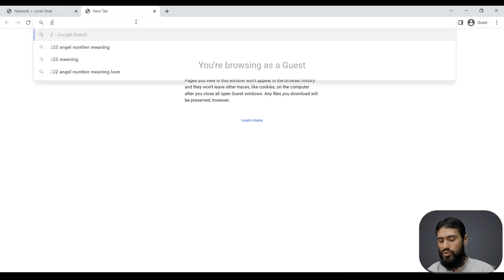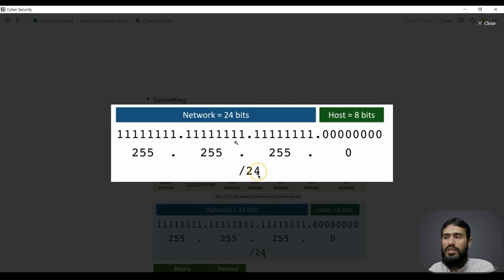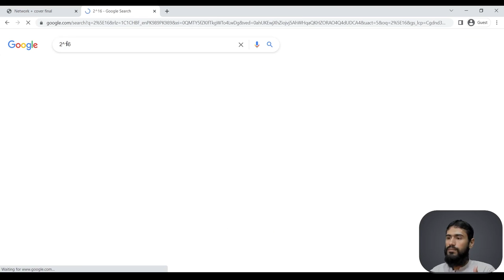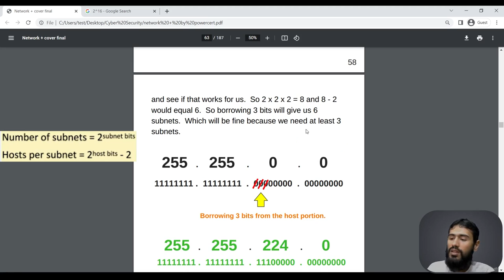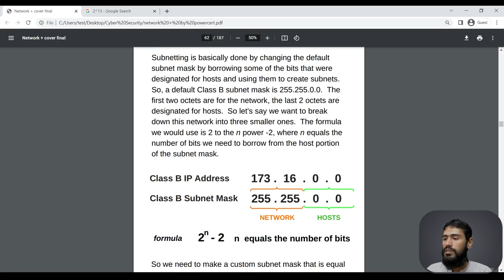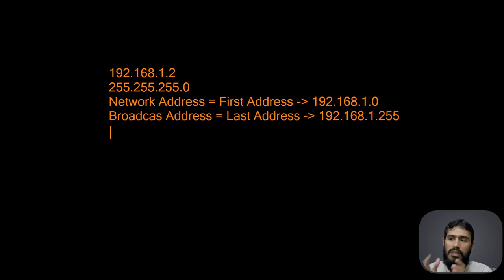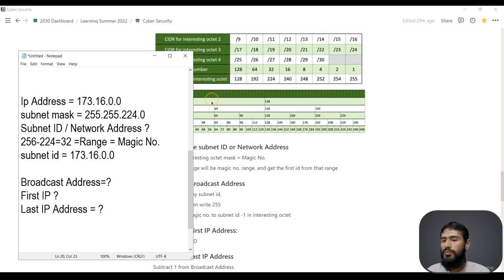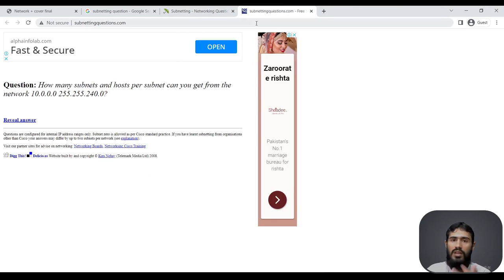What is Subnetting | Demystifying the Art of Network Subdivision | Networking Fundamental | video 4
In this video, we will delve into the world of subnetting and demystify the art of network subdivision. Join me as we explore the intricacies of subnetting, its significance in network design, and how it enables efficient IP address allocation.

Subnetting is a technique used to divide a larger network into smaller, more manageable subnetworks. In this video, we will start by discussing the basics of subnetting. I will explain the purpose of subnetting and its role in optimizing network performance, improving security, and facilitating efficient IP address allocation.

During the video, we will explore the subnetting process step by step. We will delve into concepts such as network addresses, subnet masks, and host addresses. I will provide clear examples and walkthroughs, helping you understand how to perform subnetting calculations and determine the appropriate subnet mask for a given network.

Furthermore, we will discuss the benefits of subnetting. Subnetting allows for better network organization, improved network performance, and simplified management. It enables efficient utilization of IP addresses, as it allows for the allocation of IP address ranges based on the specific requirements of each subnet. We will explore the advantages of subnetting in terms of reducing network congestion, enhancing security, and facilitating efficient routing.

Moreover, I will address common challenges and misconceptions related to subnetting. We will discuss techniques for subnetting classful and classless IP addresses. I will provide tips on how to handle scenarios that involve variable-length subnet masks (VLSM) and supernetting.

Additionally, we will explore real-world examples and case studies to illustrate the practical applications of subnetting. We will discuss how organizations, educational institutions, and businesses utilize subnetting to optimize their network infrastructure. We will also touch upon the integration of subnetting with other networking concepts, such as VLANs (Virtual Local Area Networks) and routing protocols.

Whether you are a networking enthusiast, a student studying computer science, or an IT professional seeking to enhance your knowledge, this video will provide you with a comprehensive understanding of subnetting. By the end of the video, you will have a solid foundation in subnetting techniques, enabling you to design and manage efficient and scalable networks.

Let's demystify subnetting together and unlock the power to create optimized and well-structured networks.

I am a Cyber Security Student Trying to acquire the best knowledge available out there. Along with learning, I decided to make tutorials in my local Language to make this roadmap easily accessible to another major language in the subcontinent.